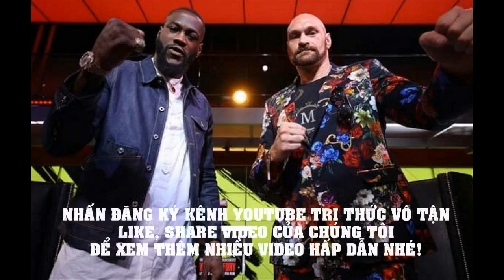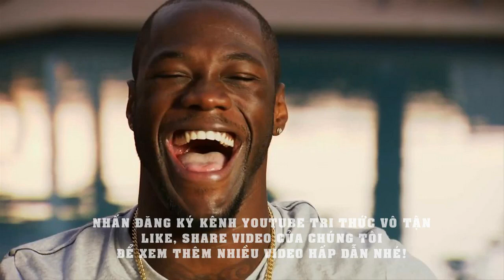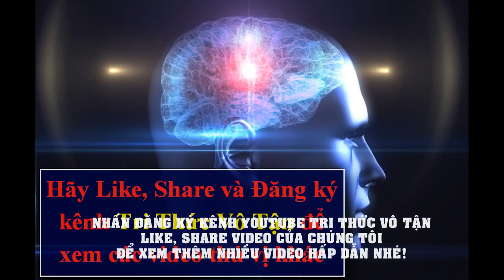Deontay Wilder Gặp Chấn Thương Tay KHỦNG KHIẾP Trước Trận Gặp Tyson Fury - Quyền Anh Hạng Nặng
Nguồn Web Thể Thao
Tại cuộc chạm trán đầu tiên với Tyson Fury, Deontay Wilder đã gặp một chấn thương tay. Huấn luyện viên của anh đã tiết lộ điều đó cùng với vài lời về Fury.
Năm 2018, Tyson Fury đã áp đảo đương kim vô địch Deontay Wilder xuyên suốt trận đấu nhưng bấy nhiêu là không đủ để lật đổ nhà vô địch WBC. Trận tái đấu sắp tới được hứa hẹn là sẽ kết thúc những gì còn dang dở của hai võ sĩ hàng đầu hạng nặng. Jay Deas, huấn luyện viên của tay đấm người Mỹ rất tự tin vào trận tái đấu này vì Deontay đã không bị kìm hãm bởi chấn thương giống như trong trận đầu tiên.
“Lần trước khi đấu với Fury, Deontay có một cánh tay bị thương. Mặc dù nó đã lành trước trận đấu, nhưng vẫn chưa bình phục hoàn toàn. Deontay đồng thời cũng rất nhẹ cân và không ăn uống đầy đủ, lẽ ra anh ấy đã phải làm vậy. Lần này anh ấy rất khỏe mạnh và sẵn đốt cháy cả sàn đấu. Mọi thứ đang rất tốt. Những trận đấu tập diễn ra rất hoàn hảo và chúng tôi đang mong chờ đến trận đấu sắp tới” - Jay Deas, huấn luyện của Deontay Wilder nói về chấn thương.
Về phía Tyson Fury, anh đã tham gia với một đội ngũ huấn luyện mới với tham vọng knockout nhà vô địch WBC. Fury đồng thời cũng tăng cân nhiều hơn so với trận đầu tiên, dù vậy Deas tin rằng anh đã có phương án giải quyết những chiến thuật của tay đấm người Anh.
“Tyson Fury có thể nói bất cứ thứ gì mà anh ta muốn về trận đấu. Nhưng dù cho chiến thuật của gã đó có như thế nào đi chăng nữa, chúng tôi đều có phương án cho nó. Liên quan đến cân nặng, đằng nào thì gã đó cũng là một gã to xác. Hạng nặng không nên để vóc dáng ảnh hưởng đến tất cả mọi thứ. Chừng nào mà hạng nặng vẫn tập luyện chăm chỉ và ăn uống tốt thì cân nặng vẫn chỉ là cân nặng. Tyson vẫn sẽ di chuyển tốt dù hắn nặng 270 pound (122kg) đấy thôi.” Deas nói về Tyson Fury.